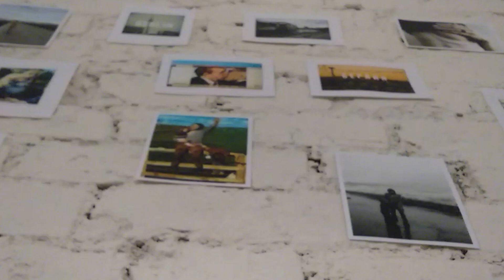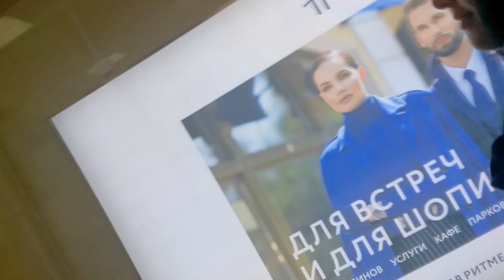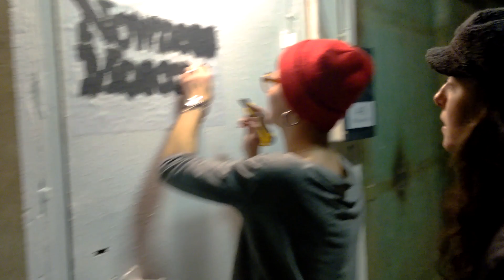Alice In Photoland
Небольшая док зарисовка про Алису, которая решительно и целенаправленно создаёт себя как фотографа.